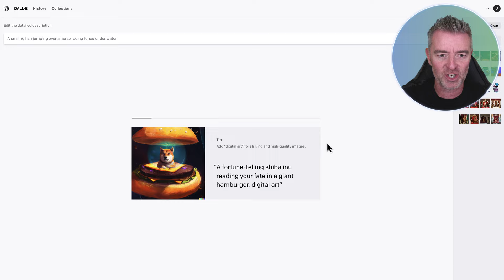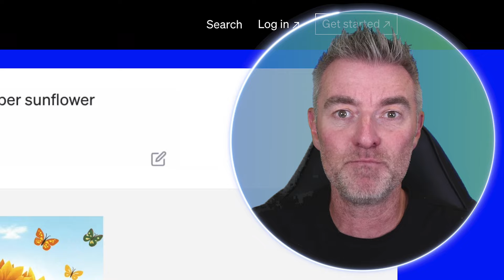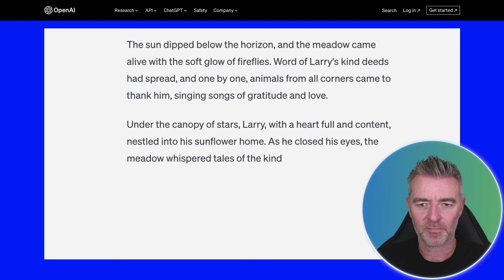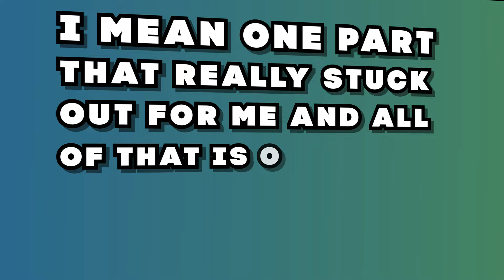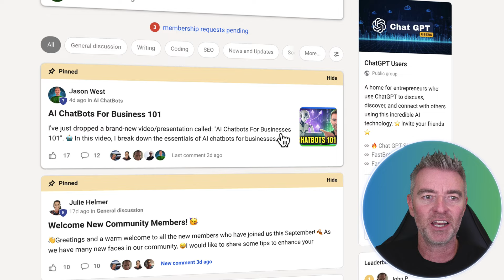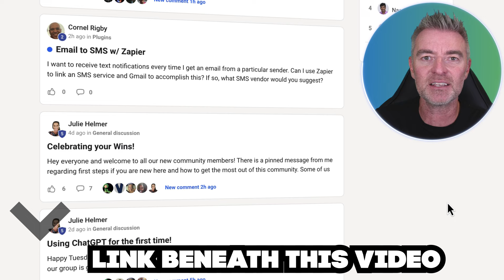ChatGPT to Get a MASSIVE Upgrade With DALL-E 3 AI Image Generation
ChatGPT is finally going to be able to create top quality AI images within chats thanks to the integration of DALL-E 3!